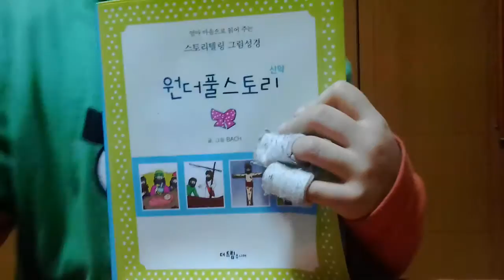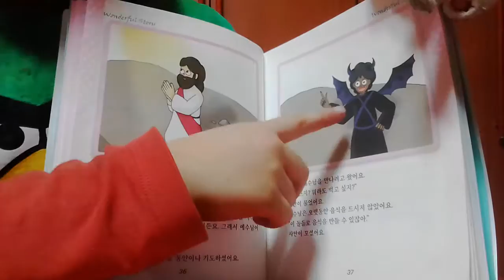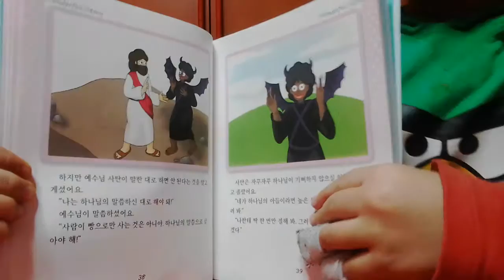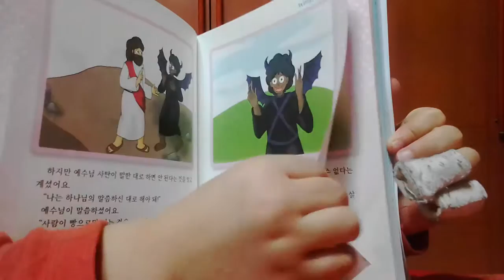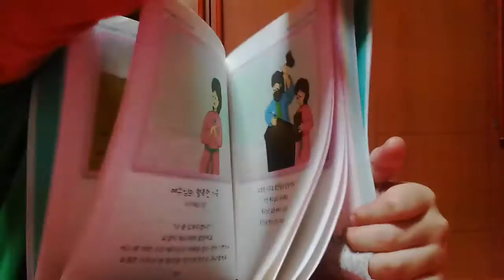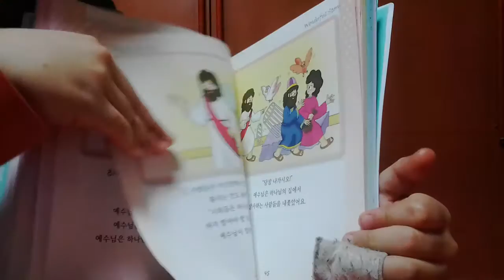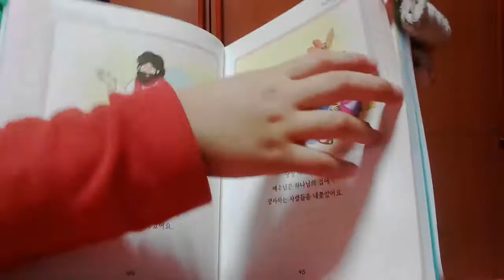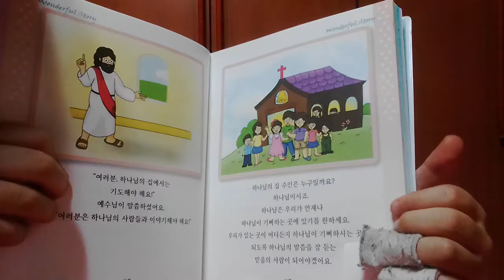‹Kids›Soo：원더풀스토리 읽어주기